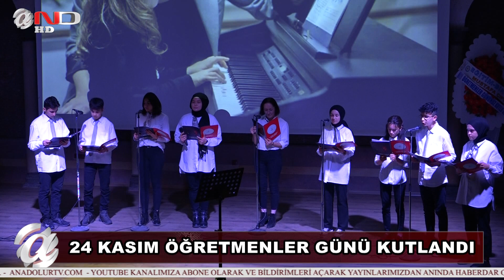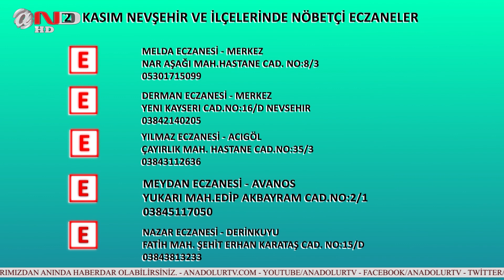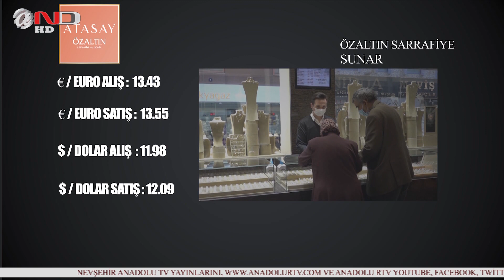NEVŞEHİR - HABERLER - ANAHABER - SONDAKİKA (24 KASIM)